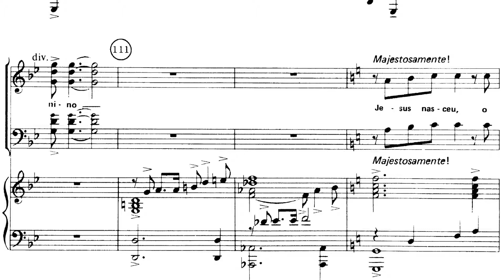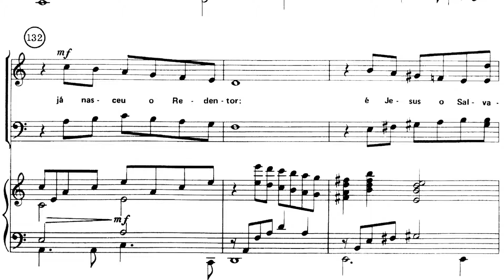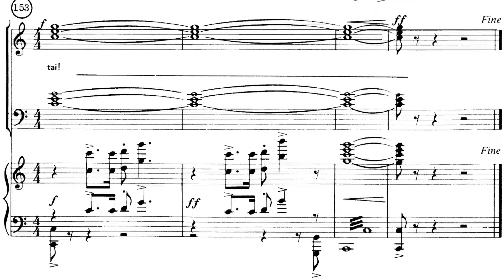1 - ABERTURA (Todas as vozes)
O Natal dos Anjos - ABERTURA (Todas as vozes)